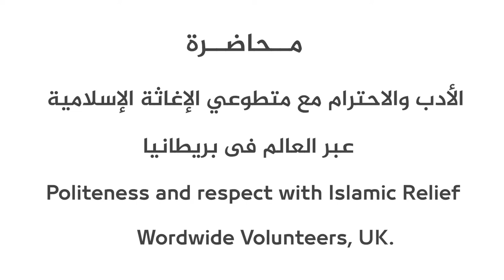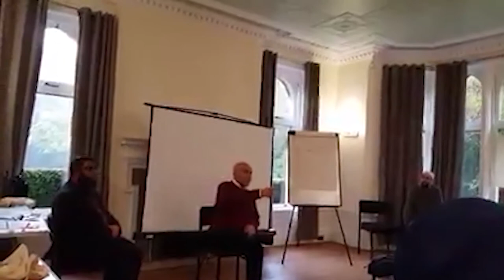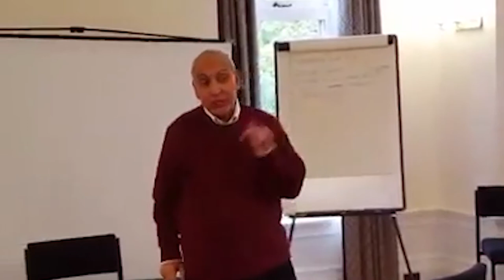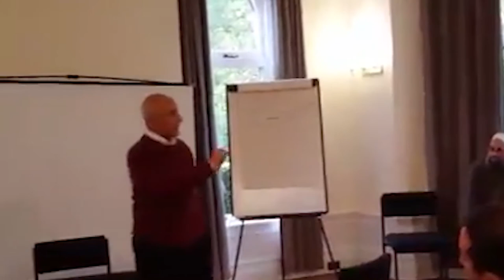Politeness and respect with Islamic Relief Wordwide Volunteers, UK | Dr. Hany El Banna